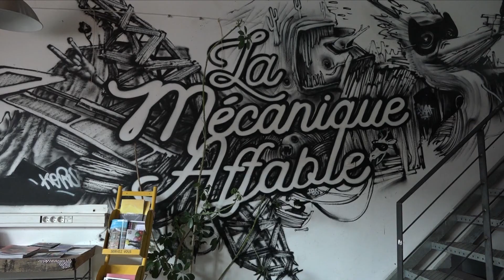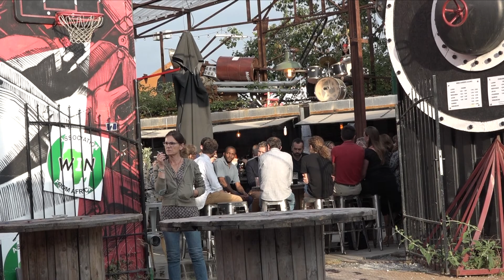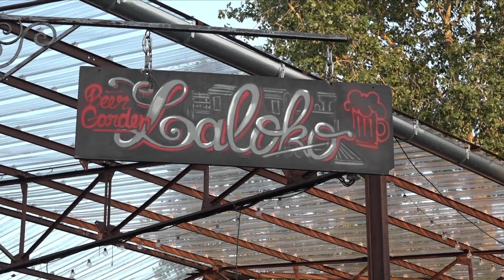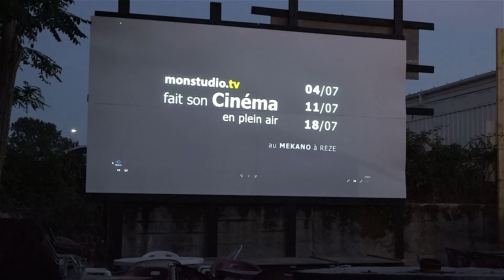Mékano 4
Ciné plein air au Mékano de Rezé(44) avec la participation de Monstudio.tv